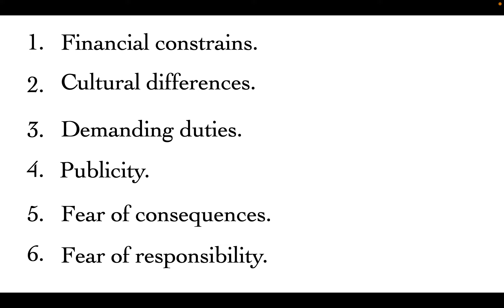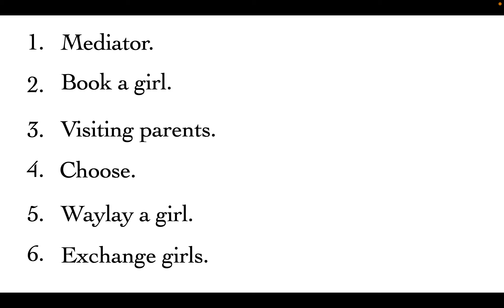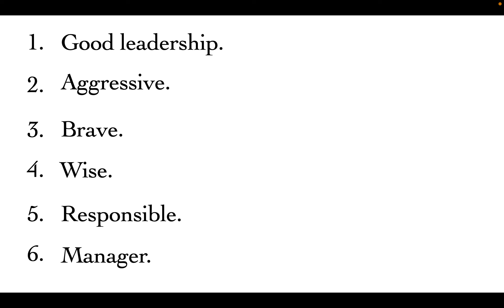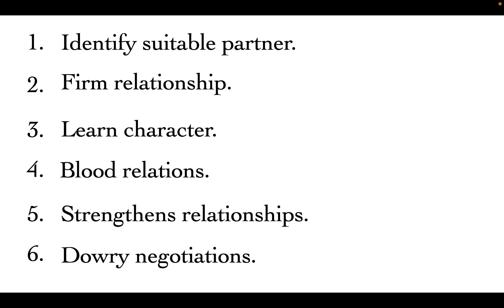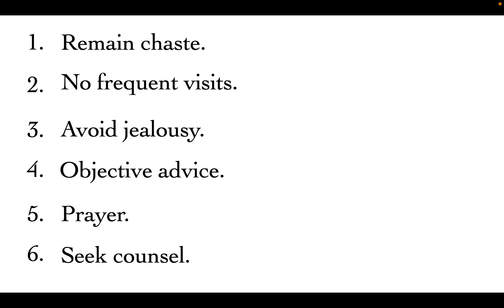SIMILARITIES AND DIFFERENCES BETWEEN TRADITIONAL AFRICAN AND CHRISTIAN TEACHING ON MARRIAGE